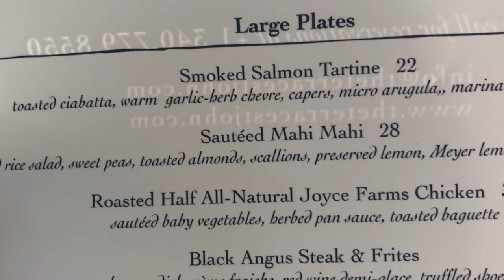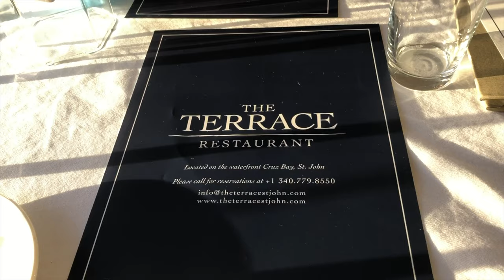St.John USVI Ocean Front RESTAURANT | THE TERRACE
This French inspired  Restaurante located at Cruz Bay in Saint John USVI with walking distance from the Ferry🚢 is absolutely in my list of favorites  in St.john.
The dishes that I like the most includes Baked Escargot, Confit Duck Leg, Caribbean Lobster Tail and the Scallops.

📩 3 FA Cruz Bay  Quarter ,Cruz Bay , St John , U.S. Virgin Islands ,00830

Make your reservation in advance.

 I hope you enjoy this video!  please give it a 👍 LIKE, Subscribe ( it is free and helps me a lot) and click on the 🔔 BELL to receive notification of my future videos.

Production
Monika Marko

Editor
Monika Marko